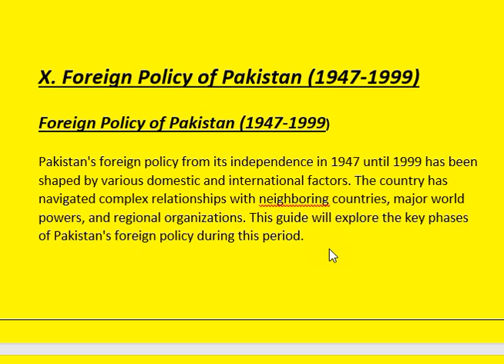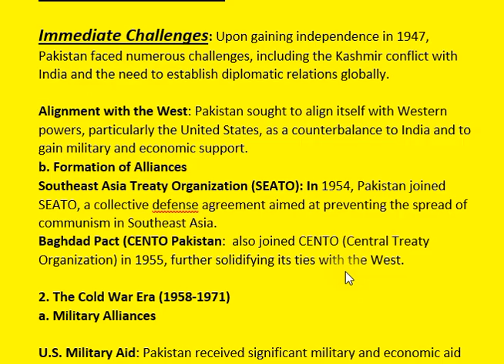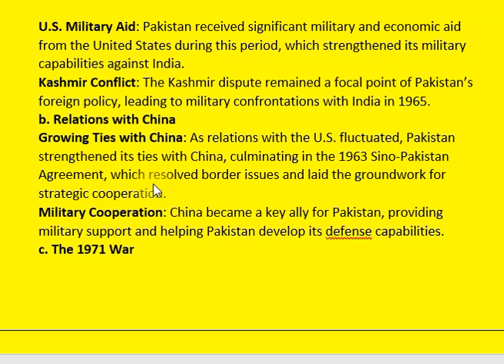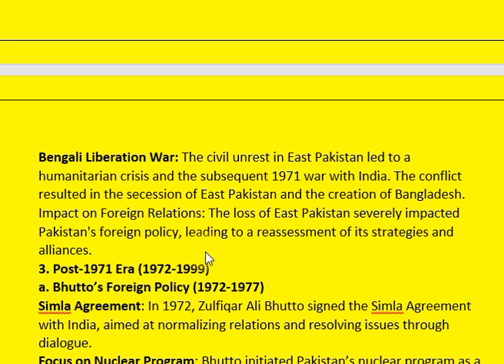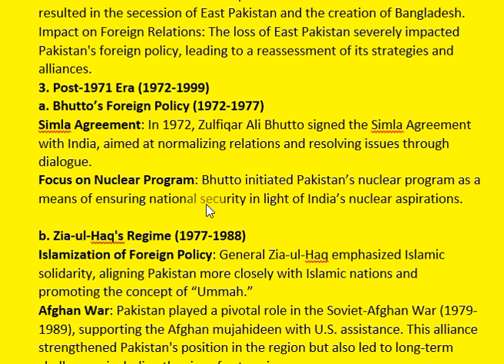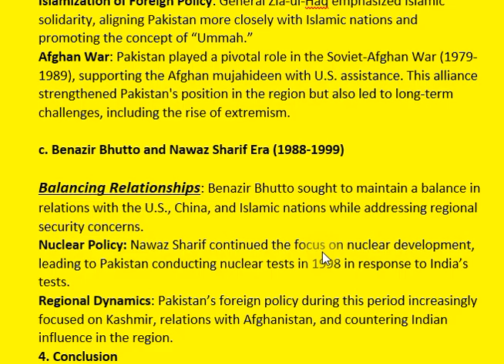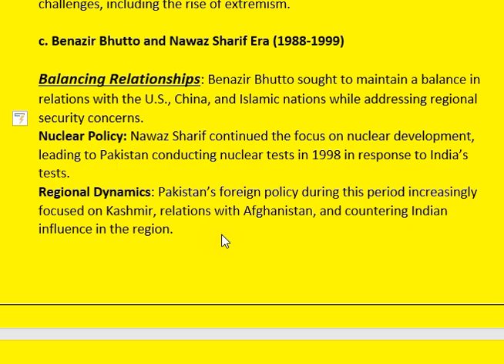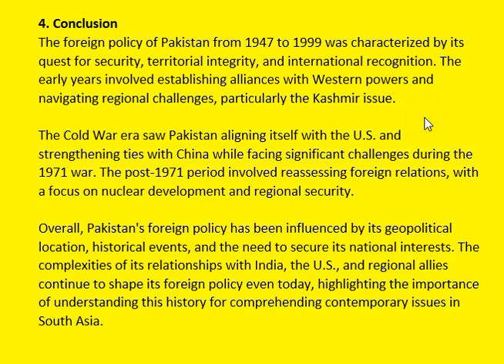X. FORIEGN POLICY OF PAKISTAN(1947-1999)| HISTORY OF PAKISTAN AND INDIA | CSS PMS TIMES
In this video, we explore the foreign policy of Pakistan from its inception in 1947 until 1999. We examine the key events, diplomatic relationships, and strategic decisions that shaped Pakistan's international standing during this period. From the Cold War dynamics to regional conflicts, we analyze how Pakistan navigated its foreign relations and the impact of these policies on its national security and development. Join us for an insightful discussion on the evolution of Pakistan's foreign policy.